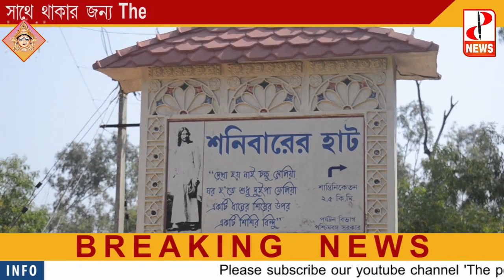বাউলের দেশে হস্তশিল্পের টানে পর্যটকদের ভিড় জমে এখানে - The PD News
বাউলের দেশে হস্তশিল্পের টানে পর্যটকদের ভিড় জমে এখানে
For more latest updates on news :